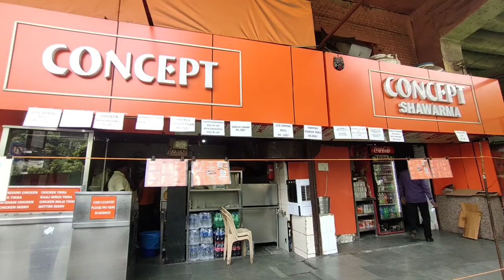Shocking Reality of Concept Shawrma 🤦🏻‍♀️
concept shawrma
concept shawrma lajpat nagar
shawrma
best Shawrma in Delhi
shawrma of delhi
juicy shawrma in delhi